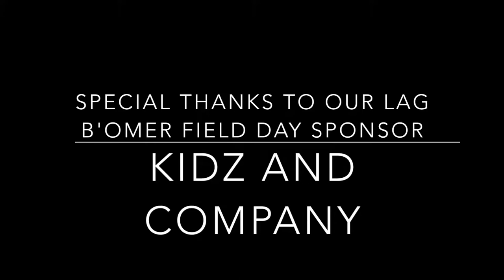CDS Lag B'Omer Field Day 2017